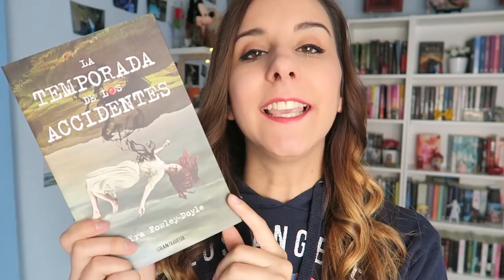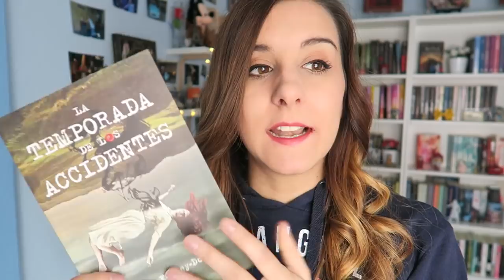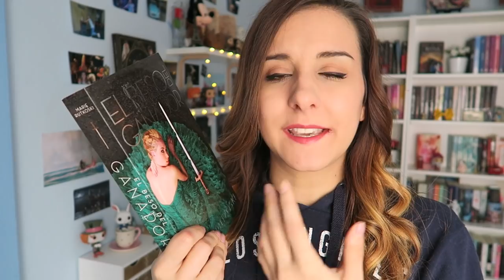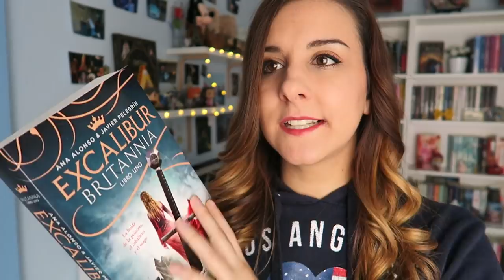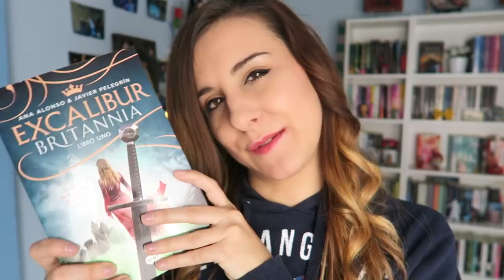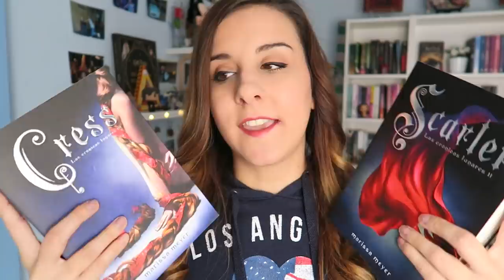WRAP UP NOVIEMBRE '16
Hola!! hoy os traigo el resumen de mis lecturas en el mes de Noviembre. Hay un fallo en el vídeo y no os muestro las portadas de los libros en digital :s se me olvidó.
Espero que os guste mucho! un besote enorme!